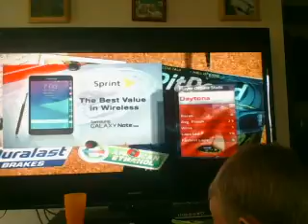Season 2 NASCAR 15 Victory Edition Race 17:Coke Zero 400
Feminists can quit bashing NASCAR now